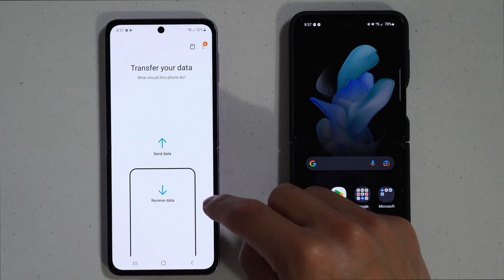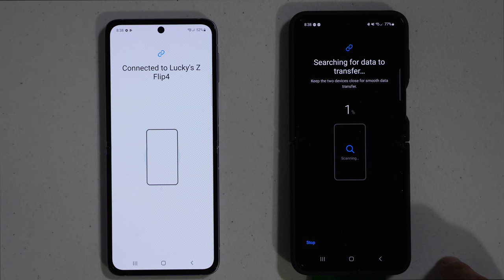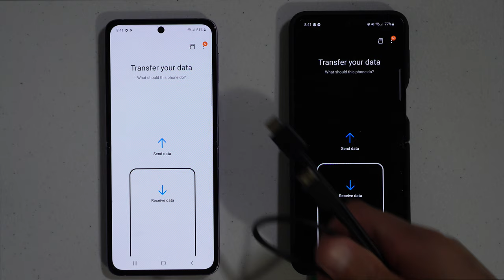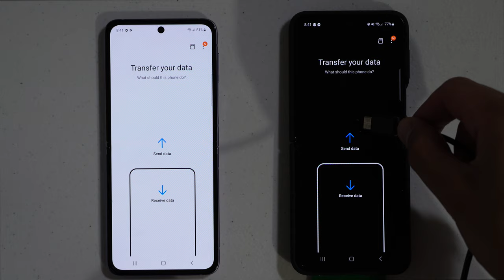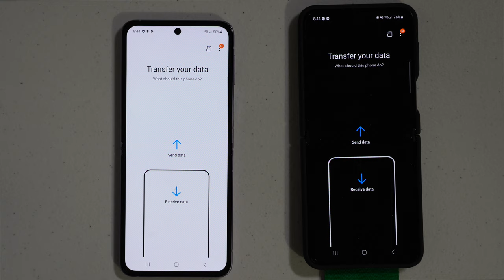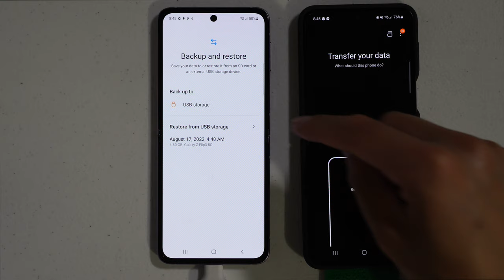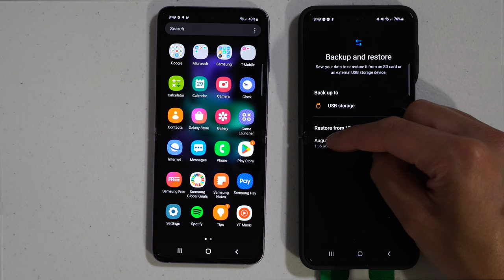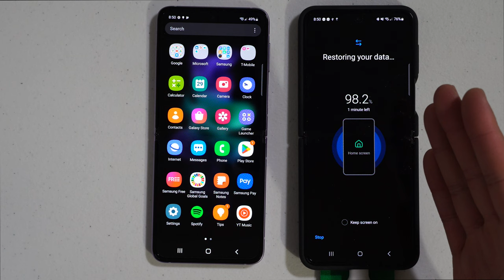Samsung Smart Switch | 3 Ways To Transfer Data to New Phone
Samsung Smart Switch has been around for a while, but are we using all of its capabilities? In this video I will show you three ways to transfer your content from your old phone to your new Samsung phone. A few transfer methods that you have heard about, but there is probably one that you have never heard of. Stick around and let's find out together.

Products in this video:
Samsung Galaxy Z FLIP 3
USB C to USB Adapter

My Video Equipment:
MacBook Pro
Sony Alpha A6400
w/E-Mount 18-135mm
Neewer Tripod Stand
Rode Shotgun Mic
Zoom H4n Pro

Lucky Tech Life is a participant in the Amazon Services LLC Associates Program, an affiliate advertising program designed to provide a means for sites to earn advertising fees by advertising and linking to amazon.com.